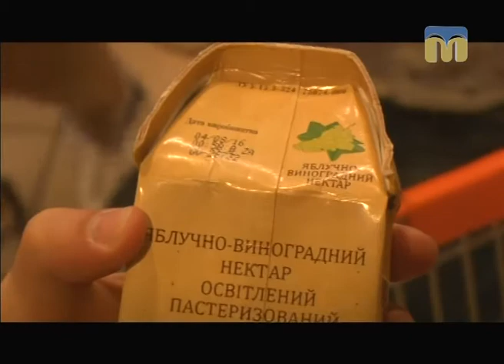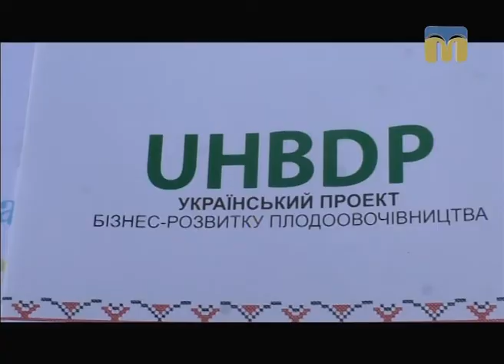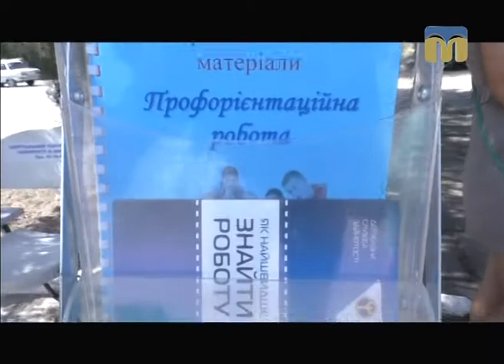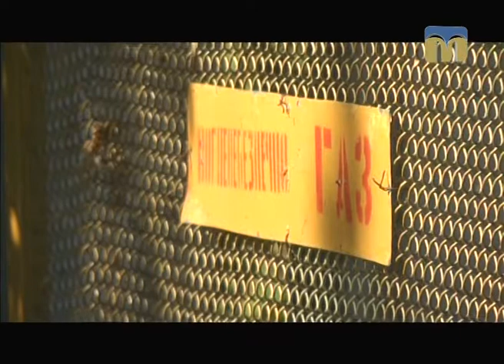Телевізійні новини Миколаївщини – 18.08.2017